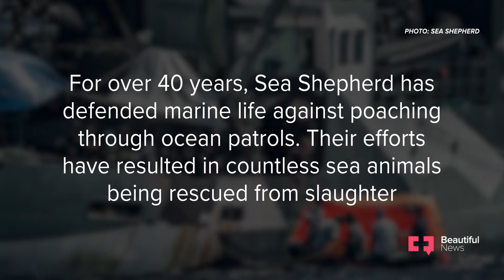This captain is on the frontlines of defending oceans from illegal activity | Beautiful News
Would you risk your life to save a species other than your own? That’s the question Peter Hammarstedt asks when people want to join his mission. He works with Sea Shepherd, the organisation that has braved treacherous conditions and fought to protect marine life since the 70s. Peter captains a ship that’s fighting illegal fishing on the coasts of Africa. Their Operation Zero Tolerance has resulted in the lowest kill numbers of whales annually since its conception in 2012.